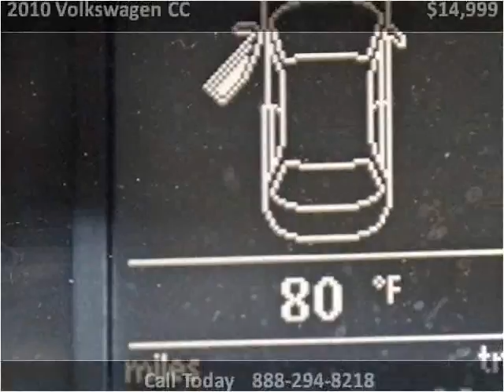2010 Volkswagen CC Used Cars Lake Worth FL